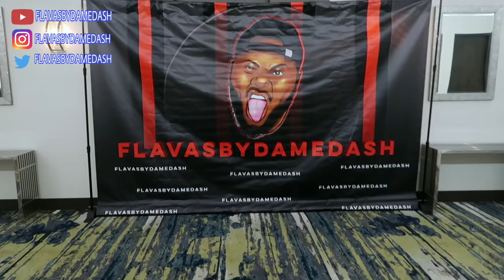FLAMING HOT CHEETOS FRIED PICKLES MUKBANG + MY 30th BDAY PARTY VLOG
WHATS UP DAME GANG ⁉️... Today we’re Having-- FLAMING HOT CHEETOS FRIED PICKLES MUKBANG + MY 30th BDAY PARTY VLOG

**DO YOU WANT TO SEND ME STUFF?**

!!! Flavasbydamedash Dippin Dash Butter Sauce Recipe !

Flavasbydamedash